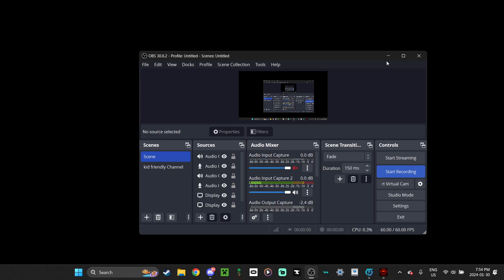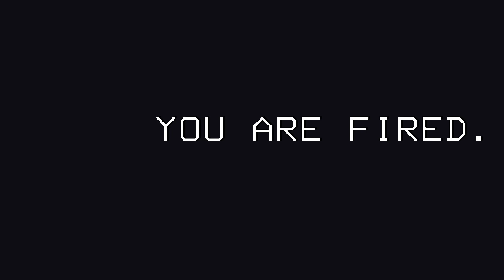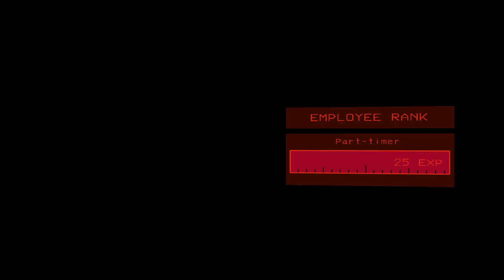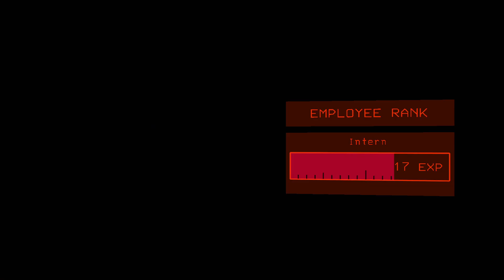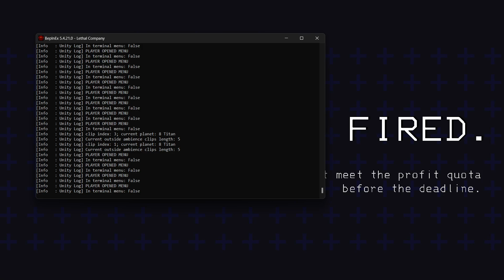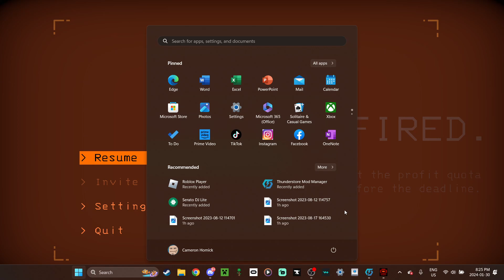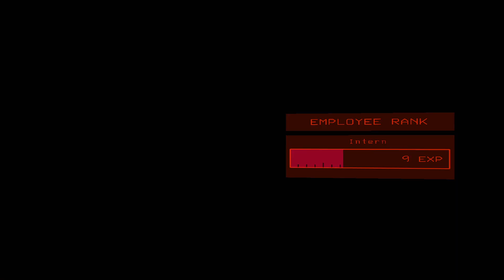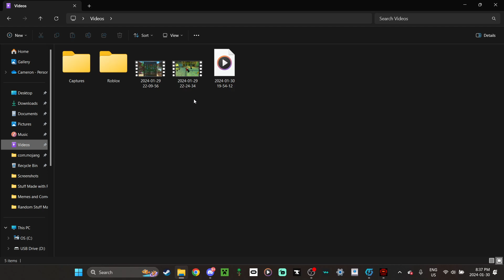More Modded Lethal Company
also sub to @Nurve-Man because he is in almost every one of my videos